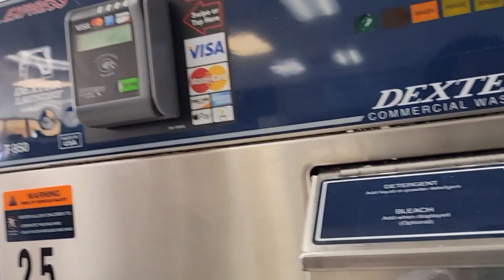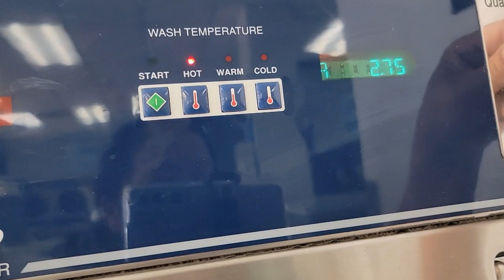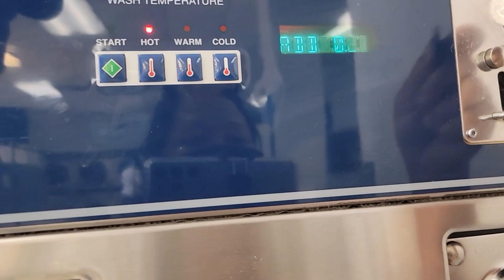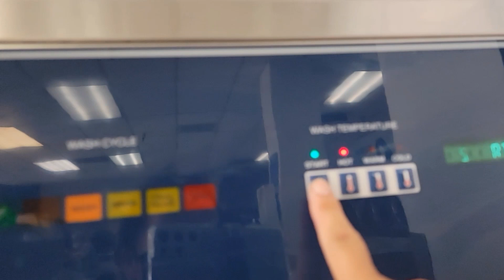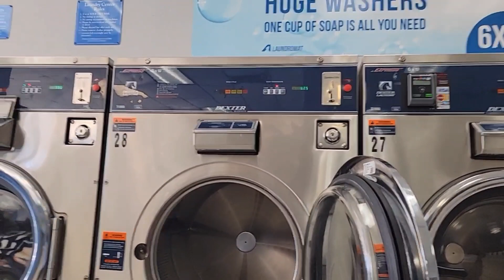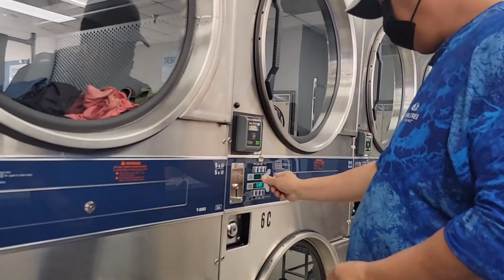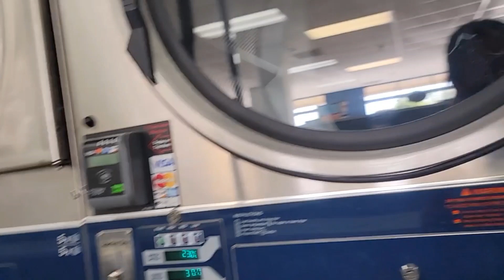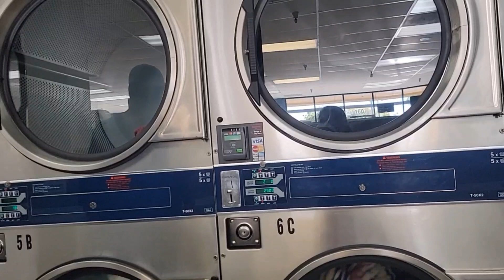went to wash today